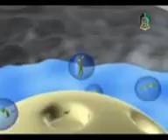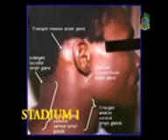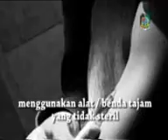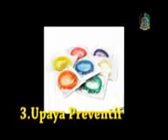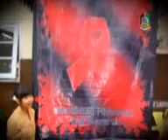HIV / AIDS ???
HIV/ AIDS case in the world is found increasing so far. in order to, that prevention of hiv/ aids need to be shared to every single person in the world. so that we each other are able to aware that every single person has a risk get infected it. but, actualy HIV/ AIDS is not easy enough spreading to the other. hoping that this video will give us information HIV/ AIDS can be Spread.